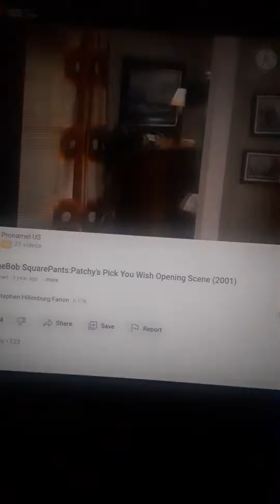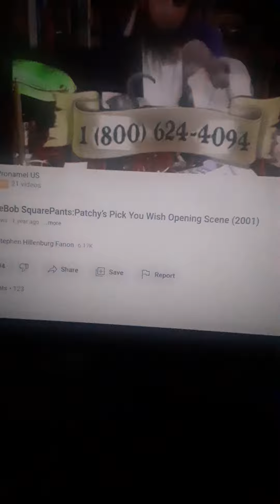Spongebob Patchy's Pick 1